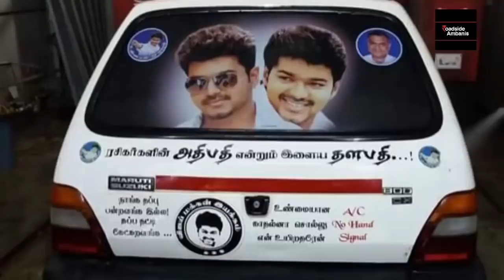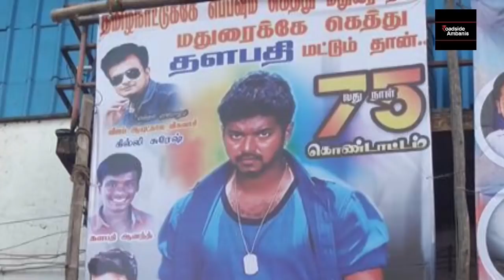விஜய் மக்கள் இயக்கம் ஒரு சின்ன Goverment | பொங்கல் பரிசு | Thalapathy63 | Roadside Ambanis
அனைத்து ரேஷன் கார்டுகளுக்கு 1000 ரூபாய் பொங்கல் பரிசு! | Rs1,000 for every ration card in TamilNadu but Thalapathy Vijay Makkal Iyakkam Members are finding poor people and giving பொங்கல் பரிசு . Thalapathy63 upadte

Please don't take any video or picture or any content of mine from this video without our permission